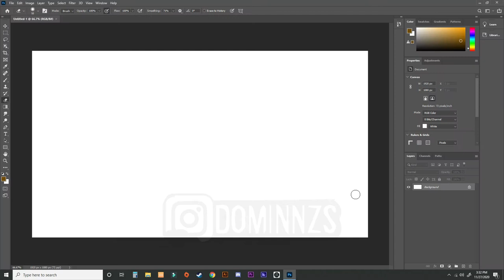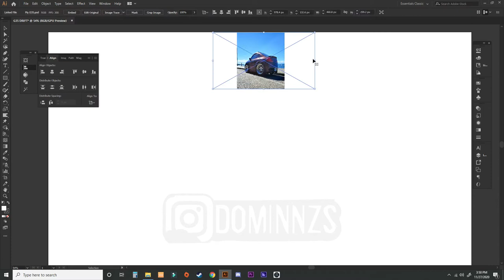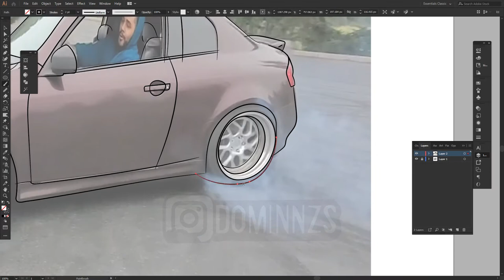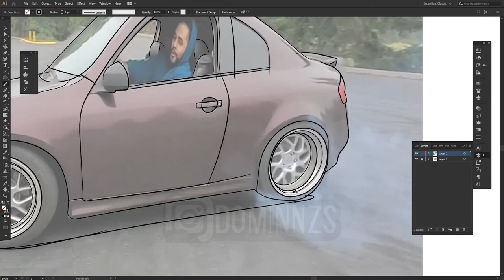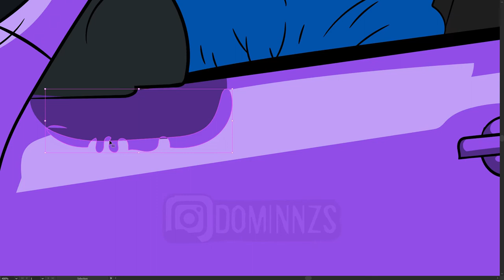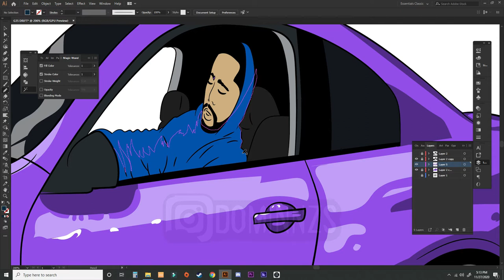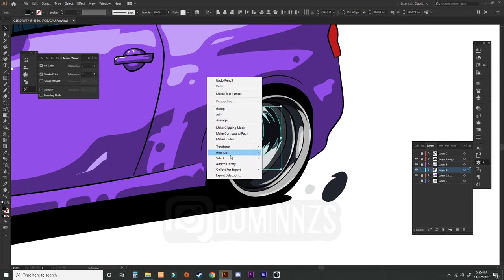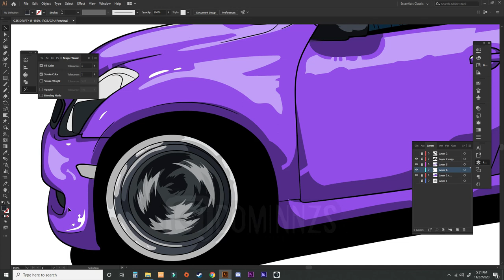Drift Car Digital Drawing - G35 / Adobe Illustrator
In this speed art i will be drawing my G35 that i was drifting and thought to have the perfect shot! enjoy